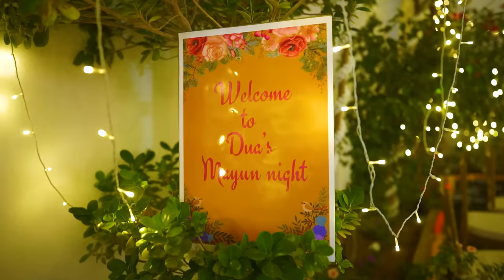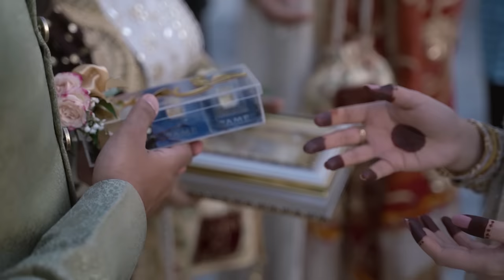MUHAMMAD & DUA WEDDING HIGHLIGHTS ( DUBAI UAE )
THE WEDDING STORY OF MUHAMMAD & DUA HELD IN DUBAI UAE